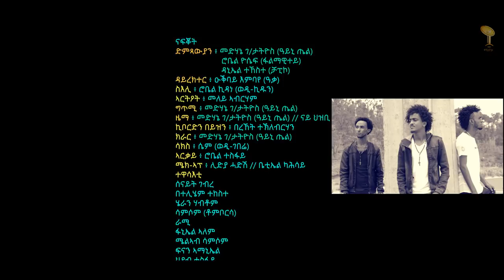New Eritrean Music "ናፍቆት" By Medhane;Robel;Daniel | Official Video- 2017